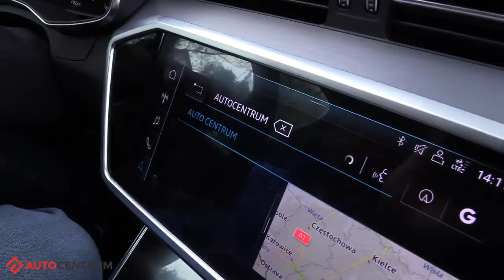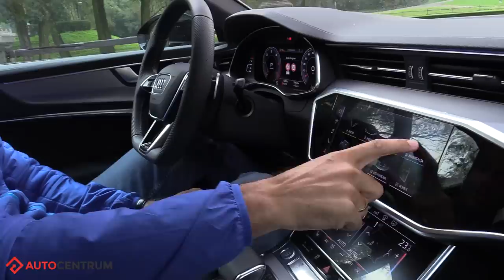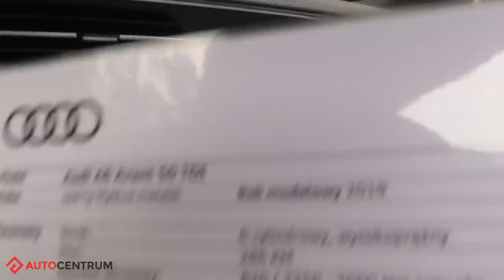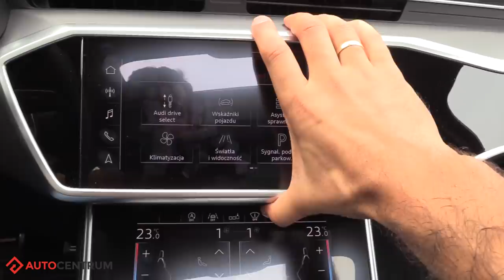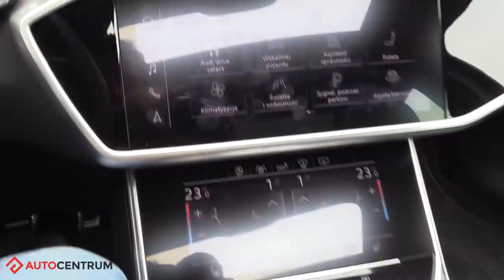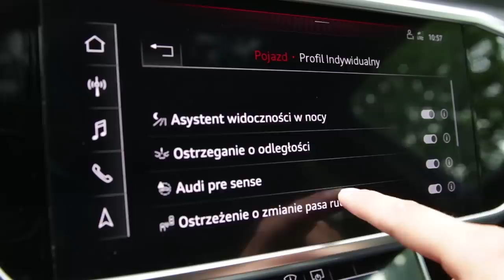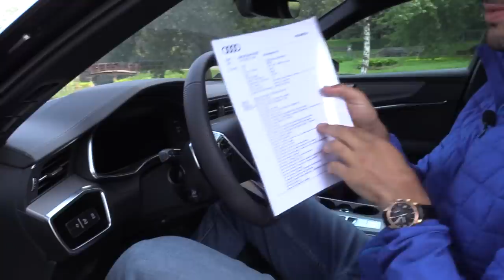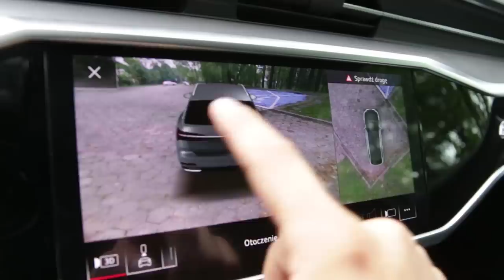Audi A6 Avant 50 TDI 286 KM, 2018 - test AutoCentrum.pl #404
Jakie zmiany zaszły w Audi A6? Czy każdemu przypadną do gustu? I jak odróżnić A6 Avant od innych modeli niemieckiego producenta? Zapraszamy na film.

Spis treści:
1:13 - nadwozie
3:30 - bagażnik
4:29 - wnętrze
12:32 - technologie
15:28 - test Dwumetrowca
19:19 - wrażenia z jazdy
26:25 - silnik
28:39 - ceny

Serdeczne podziękowania dla Urzędu Miasta i Gminy w Skawinie za udostępnienie Parku Miejskiego do nagrań.